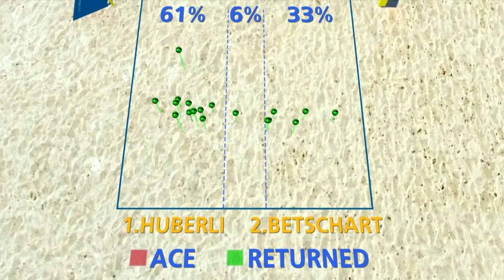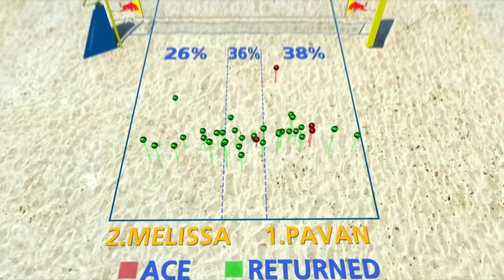Pavan/Melissa vs. Betschart/Hüberli - Full Match | Beach Volleyball World Champs Hamburg 2019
Relive the FULL match between Pavan/Melissa (CAN) and Betschart/Hüberli (SUI) of the Semifinals from the 2019 Beach Volleyball World Championships in Hamburg!

LOVE VOLLEYBALL?